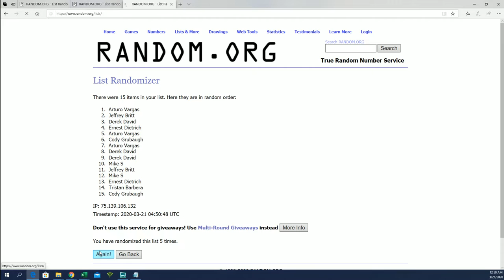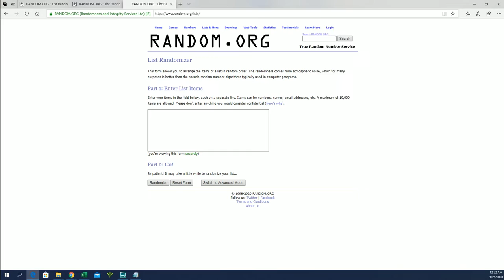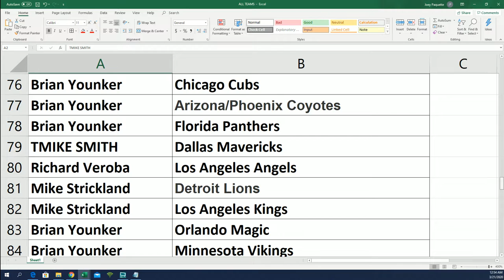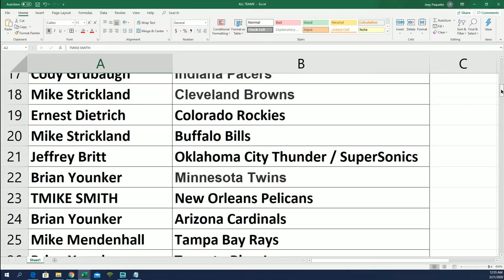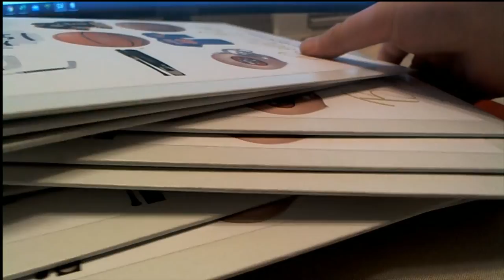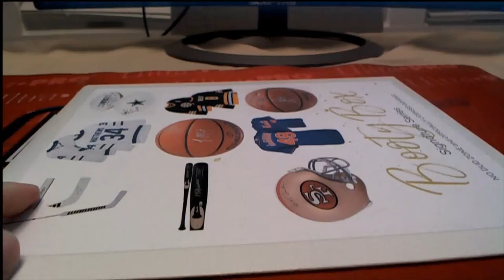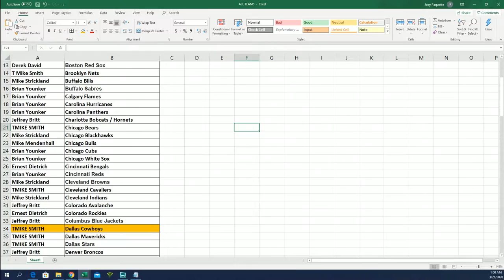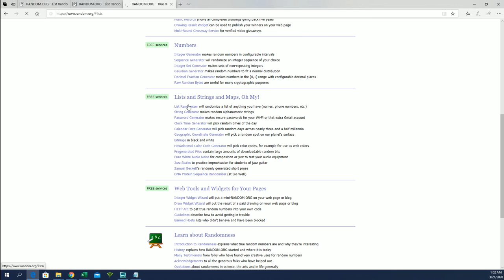Aaron Judge Shadowbox Series 2020 Booty Box Signature Series ID BOOTYSIG124